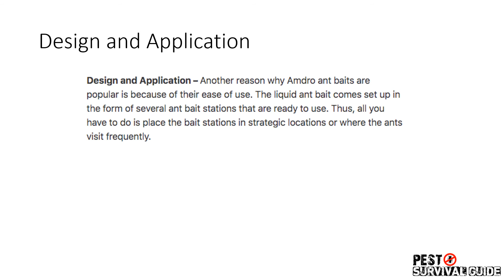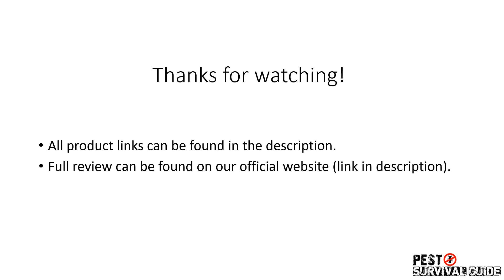Amdro Ant Bait Killer Review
Amdro is one of the biggest ant killer brand in the market. Here's our full review on their range of ant killer products.

Alternative 1: Combat Roach Killing Bait
Alternative 2: Terro Liquid Baits

This is the first time we learn to make videos, have yet to figure out how to insert music. Thanks!